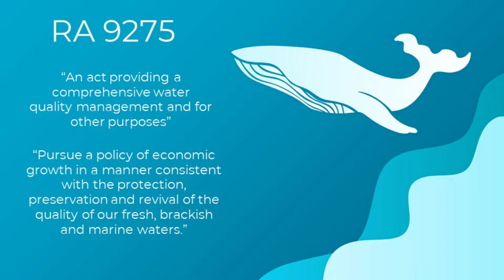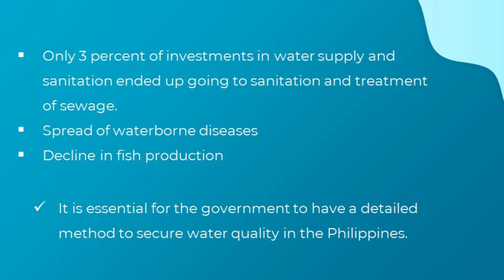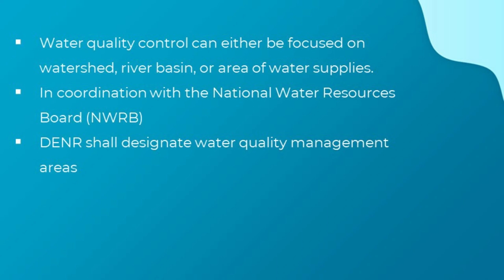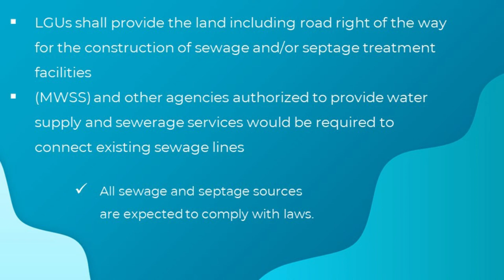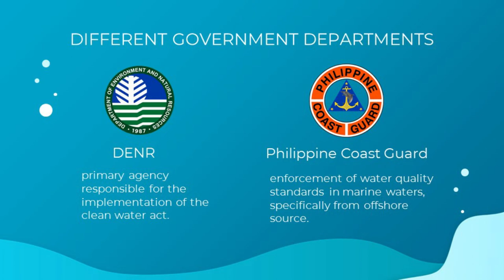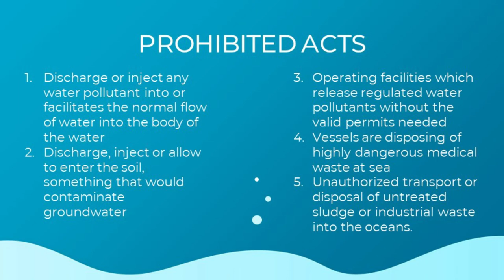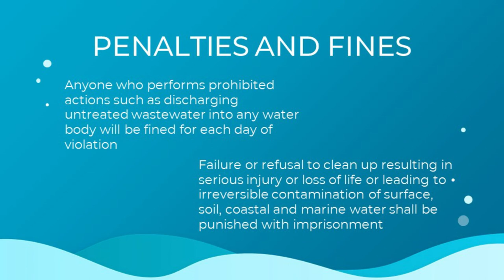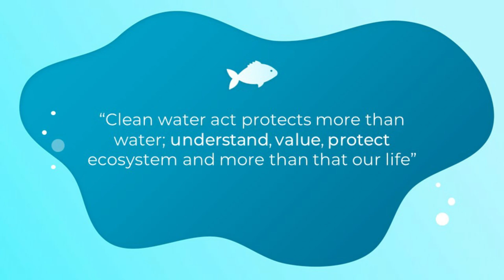Clean Water Act of 2004 (RA 9275)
RA 9275 of the Philippines. Environmental Science